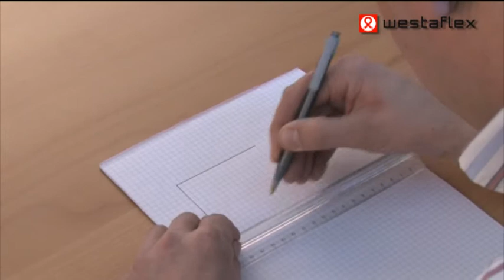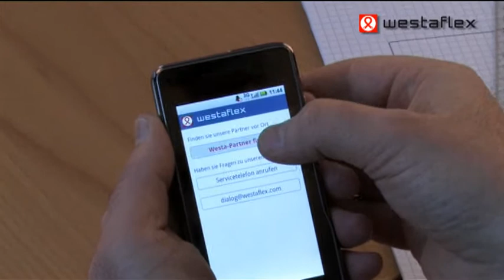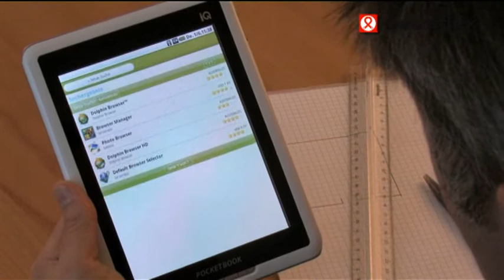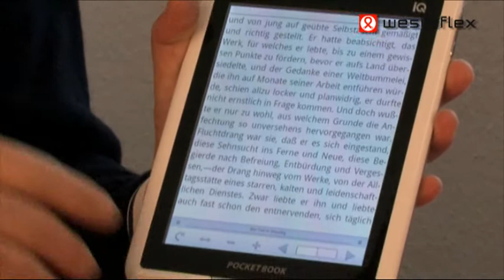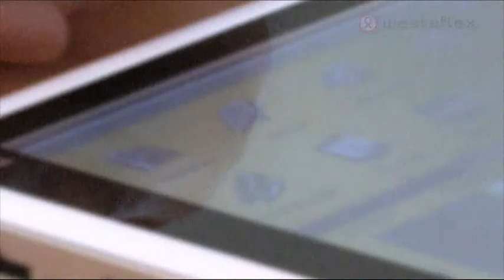KWL Auslegung mit Software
Unboxing HVAC hard- and software opportunities